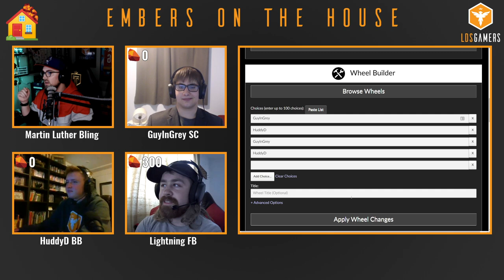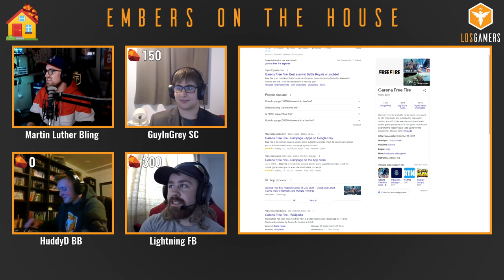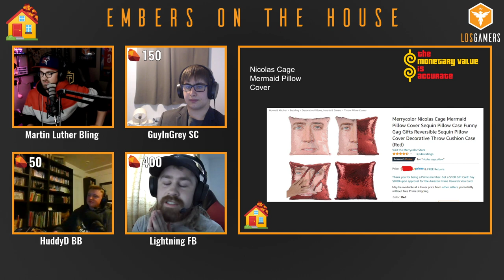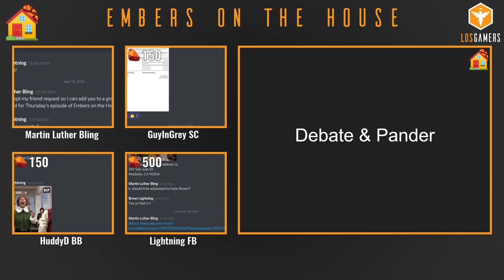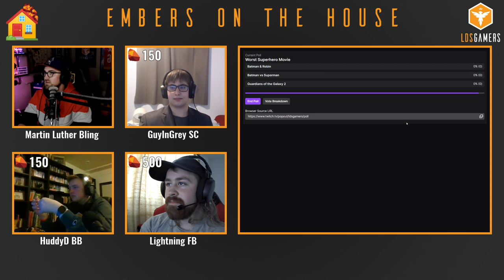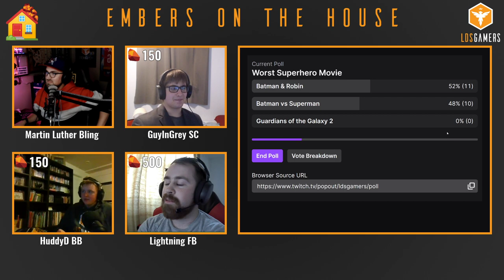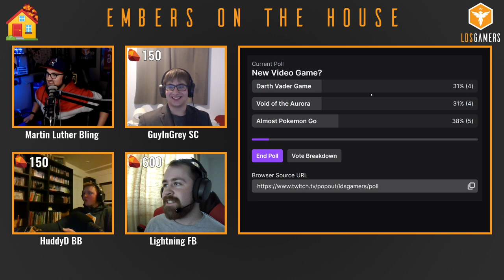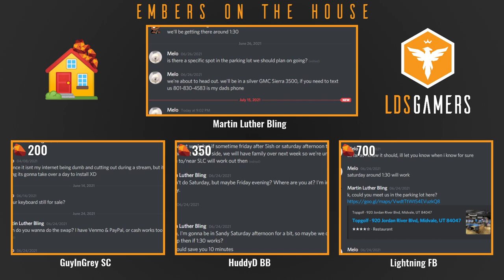Embers on the House: Episode 3! Live Game Show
Embers on the House is a live game show by LDS Gamers, hosted by Martin Luther Bling on the LDS Gamers Twitch Channel.

Episode 3 Features Hyddy, GuyInGrey, and Lightning!